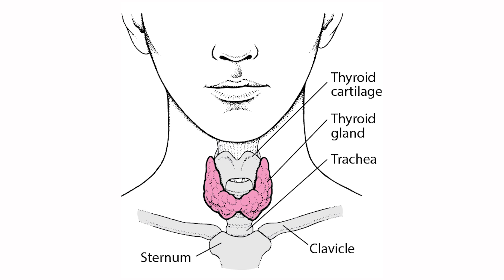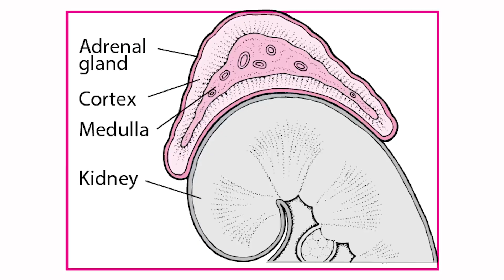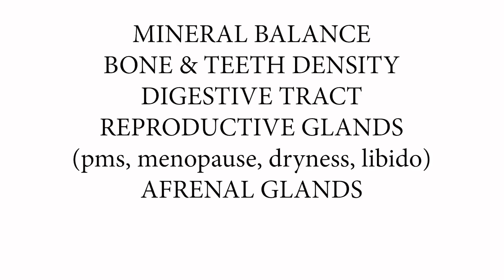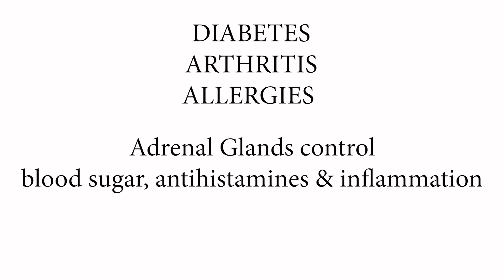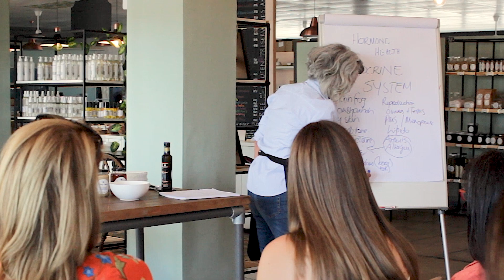The Endocrine System pt 1: The Importance of Glands & Hormones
Mary-Ann Shearer explains how the endocrine system and how glands & hormones control the function in the body. Endocrine system problems are one of the main reason for illness and disease.